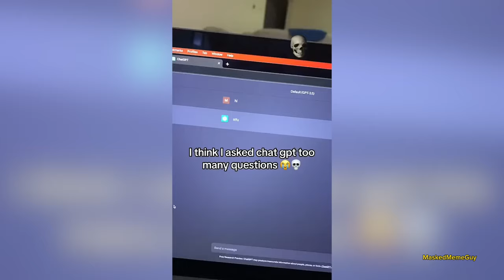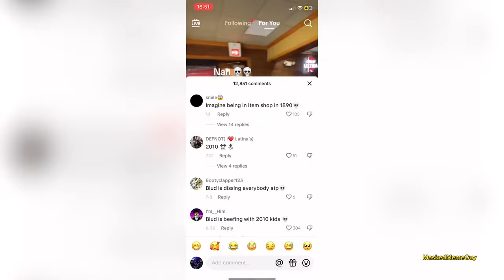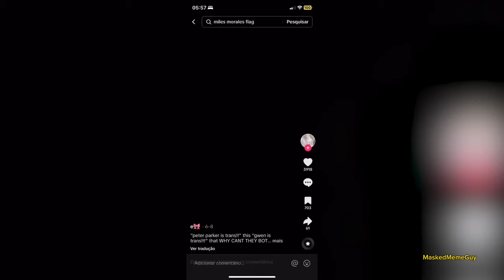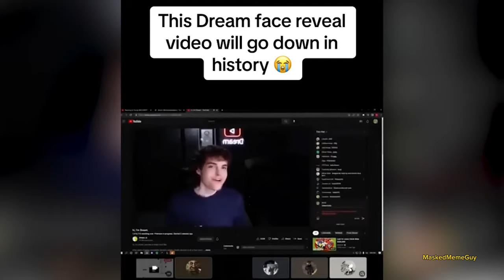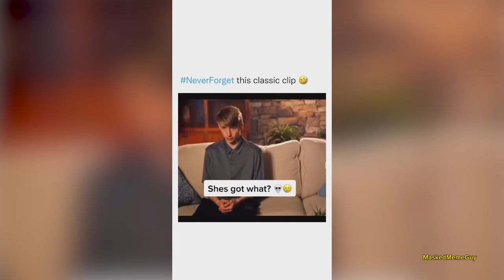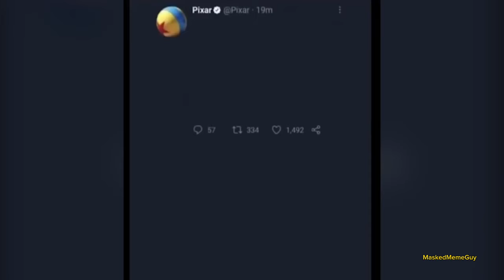You Laugh, You Restart v10